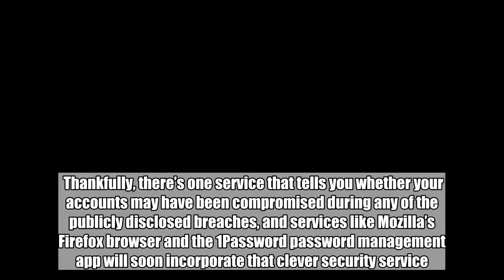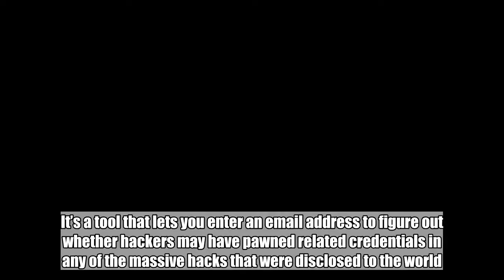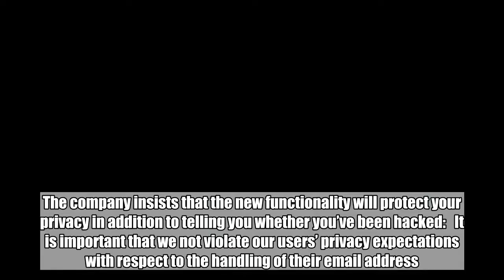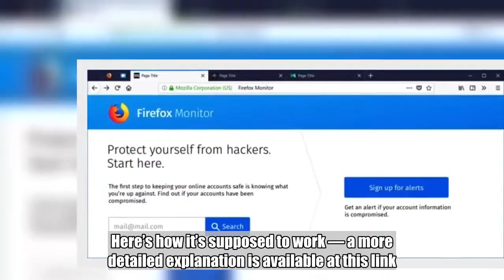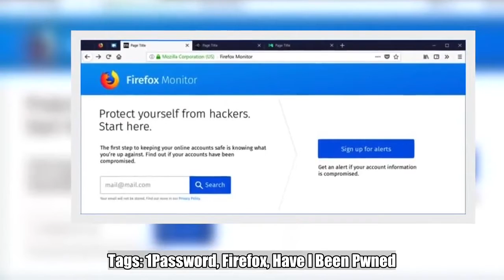Firefox and 1Password will alert you if your data has been stolen or leaked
Just because you’re doing your best to protect all your online accounts against hackers looking to steal your credentials for sensitive online services, it doesn’t mean they’ll stop. In most cases they’re not even targeting you, going directly for the online services you’re a customer of.  Thankfully, there’s one service that tells you whether your accounts may have been compromised during any of the publicly disclosed breaches, and services like Mozilla’s Firefox browser and the 1Password password management app will soon incorporate that clever security service.    Don't Miss: Today only: Prime Day just came early for one of Amazon’s most popular Instant Pots  We talked many times about Have I Been Pwned (HIPB), a free online tool built by security expert Troy Hunt. It’s a tool that lets you enter an email address to figure out whether hackers may have pawned related credentials in any of the massive hacks that were disclosed to the world.  Both Firefox and 1Password will include HIBP in their products, the companies announced. Mozilla said in a blog post that HIBP will be built right into a future version of the Firefox browser.  Image Source: Mozilla  The security feature is called Firefox Monitor, and it’ll be available to about a quarter of a million US users at first. The company insists that the new functionality will protect your privacy in addition to telling you whether you’ve been hacked:   It is important that we not violate our users’ privacy expectations with respect to the handling of their email address. As such, we’ve worked closely with HIBP and Cloudflare to create a method of anonymized data sharing for Firefox Monitor, which never sends your full email address to a third party, outside of Mozilla   Agile Bits, the company behind 1Password, made a similar announcement.  The 1Password Watchtower service will tell you whether you’ve been hacked with the help of the same HIBP service. Once a security issue is detected, a Breach Report will be provided to the user, complete with fix suggestions.  Agile Bits also says that the Breach Report feature works without 1Password sharing any personal data with HIBP. Here’s how it’s supposed to work — a more detailed explanation is available at this link.:    Watchtower will be available initially on 1Password.com, with the 1Password desktop apps supposed to get it soon.  Tags: 1Password, Firefox, Have I Been Pwned